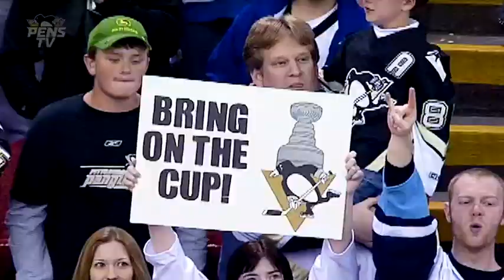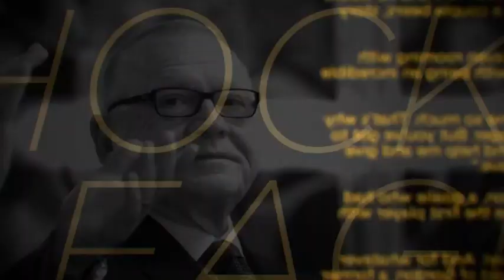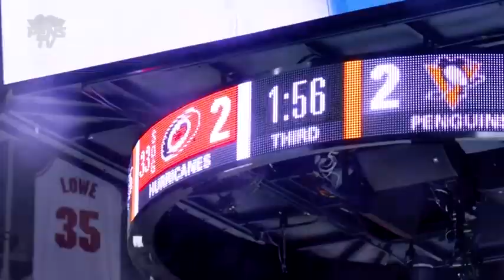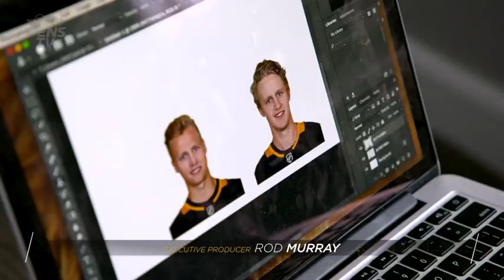In The Room - Season 8 Episode 7 - Becoming A Team